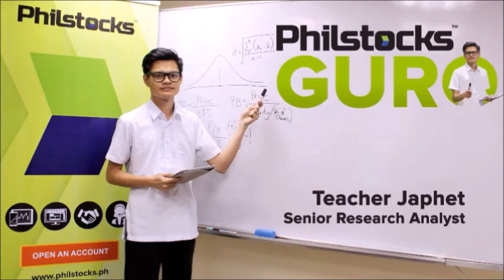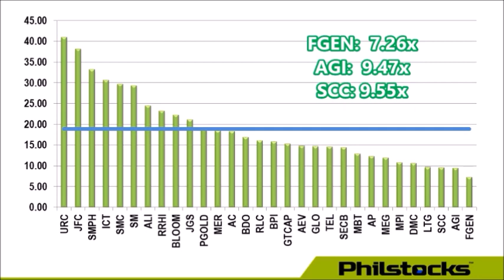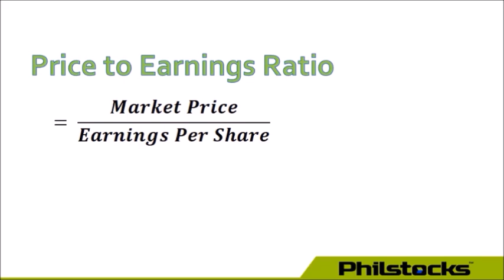Philstocks Guro Episode 11 - P/E Ratio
Now in session with Teacher Japhet.

Today’s lesson: P/E Ratio

Watch. Learn. Earn.

Next subject: Price to book

Want this kind of video?